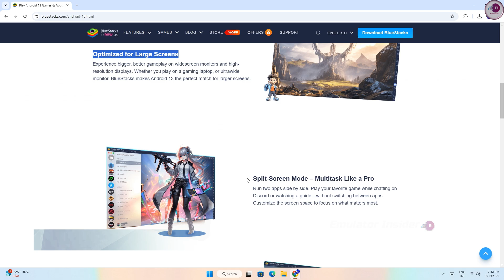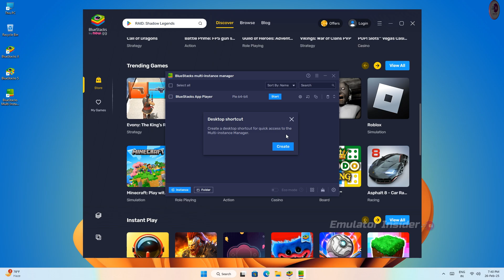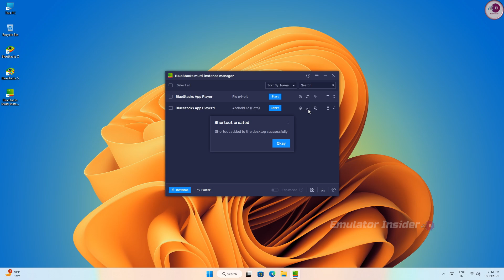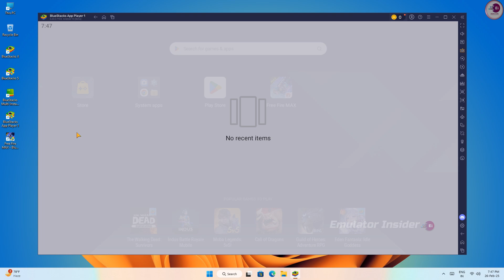Download Brand New BlueStacks - (Android 13) World's #1 Android Emulator For PC/Laptop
New BlueStacks Android 13 The Best Android Emulator More Lighter, Faster & Stable.

Get READY for World's FASTEST Android 13 Emulator on PC Laptop!

best emulator android for pc
best emulator for free fire no lag
best emulator for free fire on pc
best emulator for bgmi
fastest emulator for low end pc
fastest emulator for free fire
best bluestacks alternative
lightweight android emulator for pc
Top 5 Android Emulators for PCs

• ANTI-PIRACY WARNING.